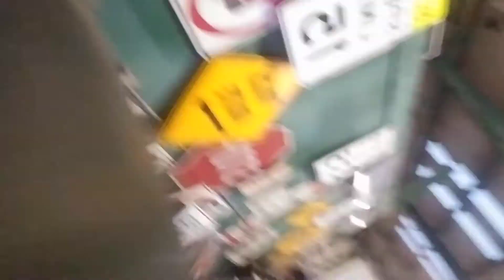winter storm bug out update 24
starting my day, it's going to be 80 degrees today and I have to be ready.